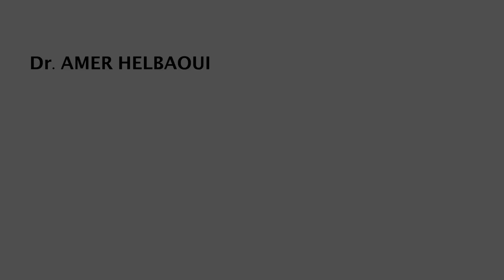Do I have the Flu or just a Cold?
I discuss the common misconceptions of the flu and the common cold, and define the characteristics of each.
Until next time, I wish you a happy and healthy life.